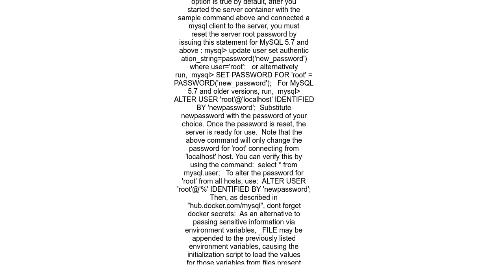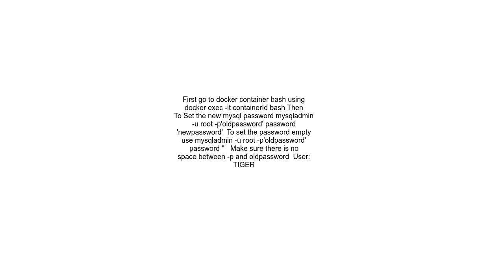Change mysql password in Docker container